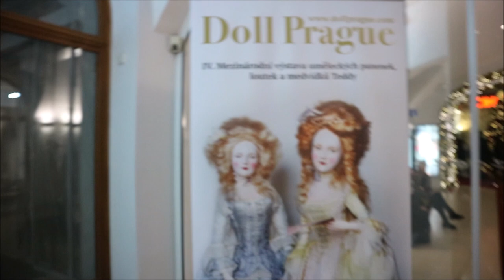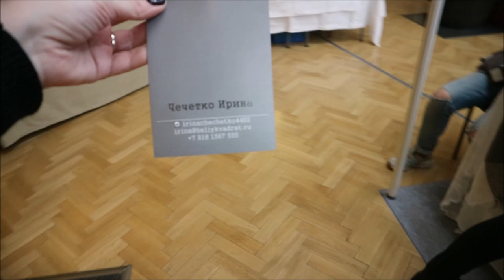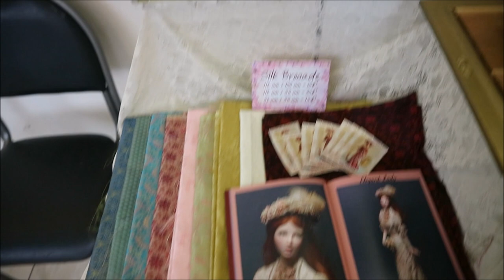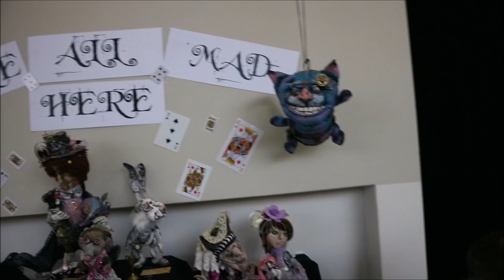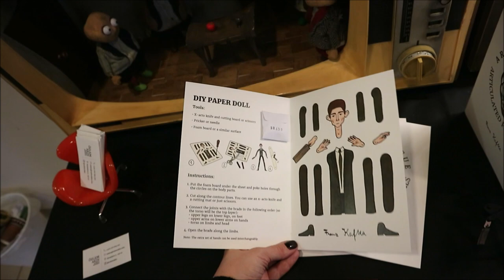My First Travel VLOG / Going to Prague International Doll Exhibition / Doll Artist Lifestyle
My First Travel VLOG / Going to Prague International Doll Exhibition / Doll Artist Lifestyle / The Prettiest Dolls OOAK BJD

On my Doll Channel you can find numerous Craft Ideas for Barbie, Monster High, Ever After High dolls. I especially love Easy Crafts and 5 minute crafts! I have lots of DIY Projects and crafts for kids and parents. And I'm just addicted to my 3d pen creating doll shoes, bag, crown, wings and other doll accessoires. Every Wednesday and Friday I post a new Handmade Tutorial about making doll clothes, shoes, furniture, accessoires. And every Friday is a new Monster High Repaint video! So, if you love Barbi dolls, Monster High dolls, Ever After High dolls, 3d pen and 3doodler and just crazy about Custom Doll, OOAK Doll and want to learn how to customize a doll and make doll clothes and shoes very easy - subscribe my channel!